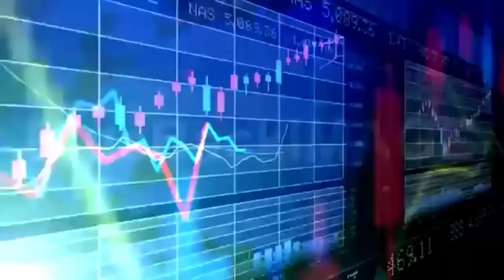Elezioni Europee 8-9 Giugno 2024 - Le tre proposte Fiaip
Sono tre i principali temi di rilievo che Fiaip pone all’attenzione dei candidati alle elezioni Europee 8-9 Giugno 2024

- il nuovo Parlamento Europeo dovrà rivedere i contenuti della Direttiva UE “Case Green”;
- evitare nella prossima legislatura europea provvedimenti “contro” le locazioni turistiche, e, in riferimento al Regolamento UE in materia, appena approvato, evitare che diventi un ulteriore balzello finalizzato ad ostacolare un settore di strategica importanza per l’economia e per le nostre attività;
- necessità di uniformare il carico fiscale, nel fare impresa, tra i vari Paesi dell’UE evitando forme di concorrenza agevolata e sleale.